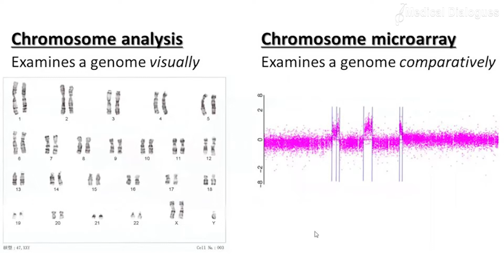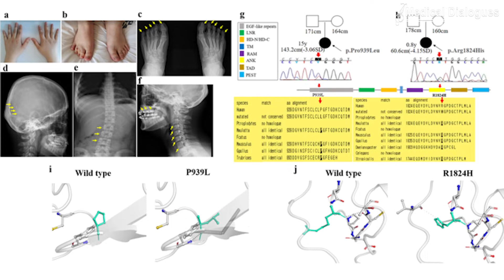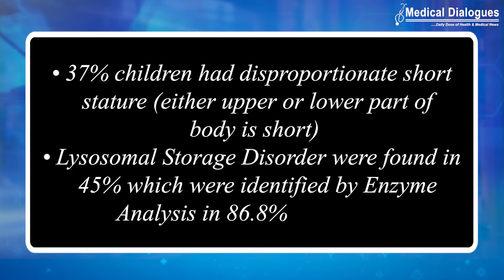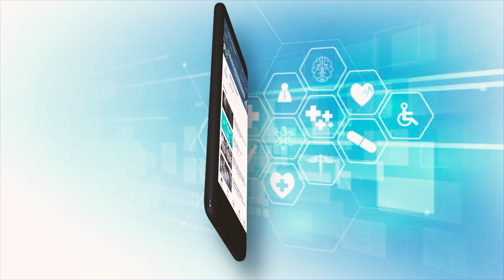Gangaram study shows link between short stature in kids and genetic changes- Ft. Dr. Ratna Dua Puri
Normal variation in adult height is largely due to inherited genetic factors. But, by contrast, at the extreme of short stature, patients often have changes in single gene, resulting in large effects on the height.
In clinically undefined syndromes of short stature with development delay with dysmorphism, chromosomal microarray may be the first investigation of choice.
While in familial or idiopathic short stature, Exome Sequencing may identify short stature syndromes.

In conversation with , Dr Ratna Dua Puri, Chairperson, Institute of Medical Genetics & Genomics, Sir Ganga Ram Hospital, co-author of the recent research published in the Indian Pediatrics Journal,  who talks about the importance of early diagnosis and the need for awareness among pediatricians before advising tests.